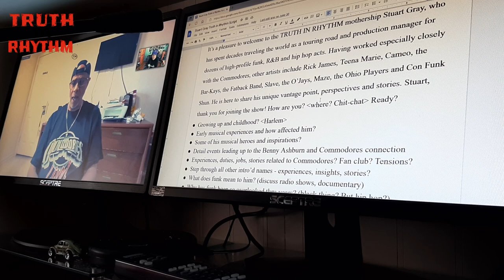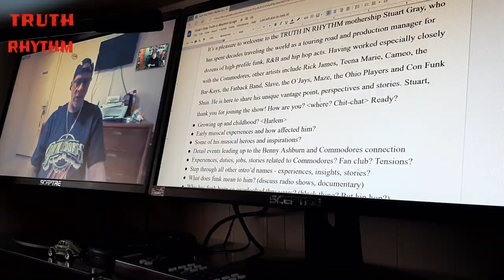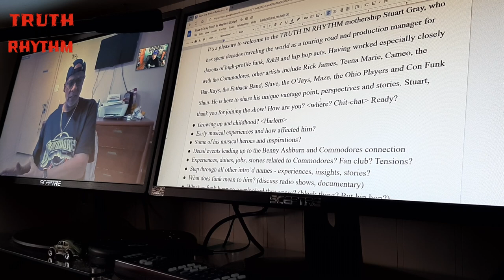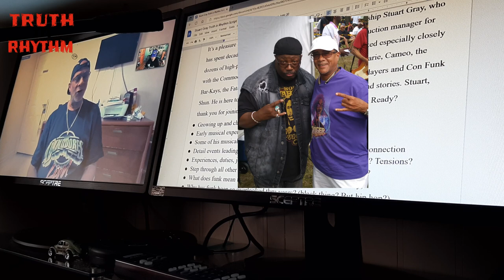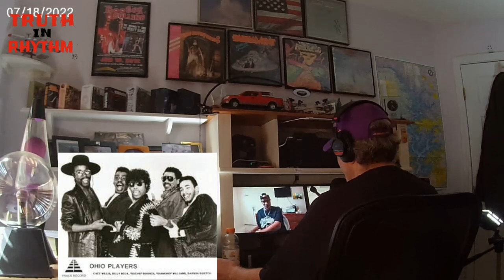"TRUTH IN RHYTHM" - Stuart Gray (Funk, Soul and Rap Roadie), Part 1 of 2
Featured in TIR Episode 259 (Part 1 of 2; see Part 2 ): Stuart Gray, who has spent decades traveling the world as a touring road and production manager for dozens of high-profile funk, R&B and hip-hop acts. Having worked especially closely with the Commodores, other artists include Rick James, Teena Marie, Cameo, the Bar-Kays, the Fatback Band, Slave, the O’Jays, Maze, the Ohio Players and Con Funk Shun.

Gray shares his unique vantage point, perspectives and stories. They include the origins of the Commodores, the demise of Rick James, and his personal crusade to help preserve funk music and honor giants of the underserved genre.